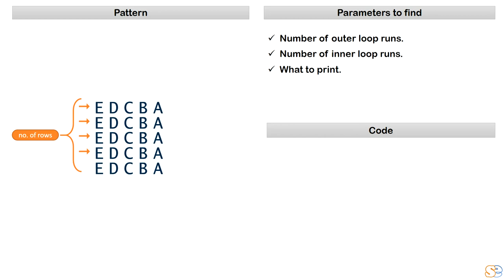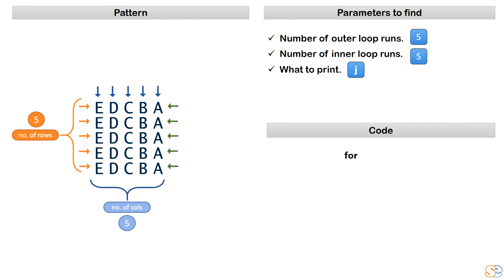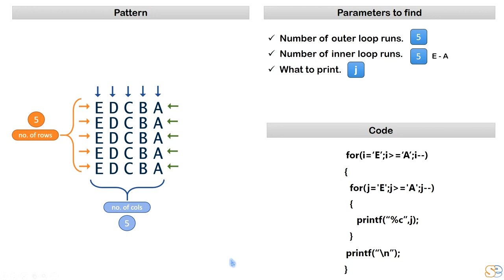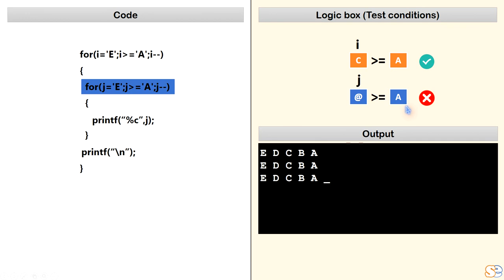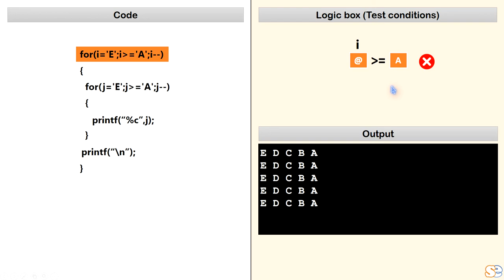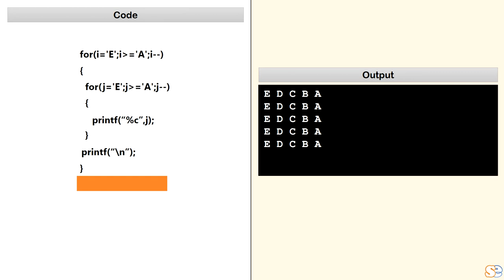Pattern Programs Tutorial: Part 10 - Character Pattern (Pattern 9)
Hi Guys, All the patterns which we discuss in this tutorial series are available in the android apps, you may get them from the play store.